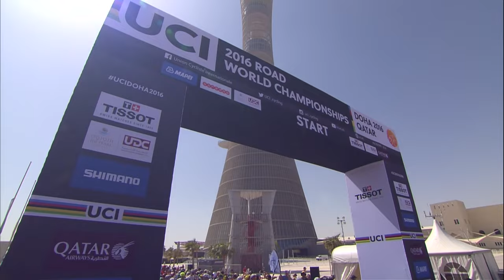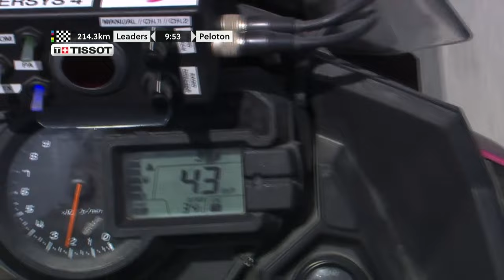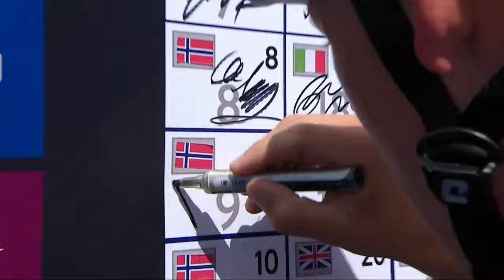Men Elite Road Race - 2016 UCI Road World Championships / Doha (QAT)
Watch live the Men Elite Road Race in Doha at the 2016 UCI Road World Championships starting at 07.20am GMT.

Local Time in Doha, Qatar - AST , UTC/GMT +3
Broadcasts begin 10 minutes before the start of the races and include podium ceremonies.
Schedule might be subject to changes.